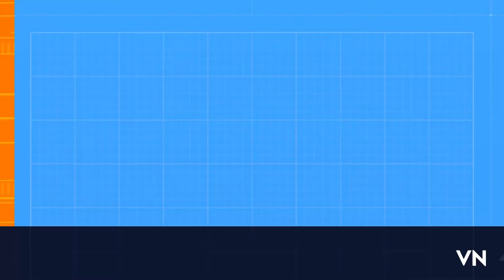S8 TRAIN TO NOWHERE LEAKS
Season 8 callofduty mobile leaks